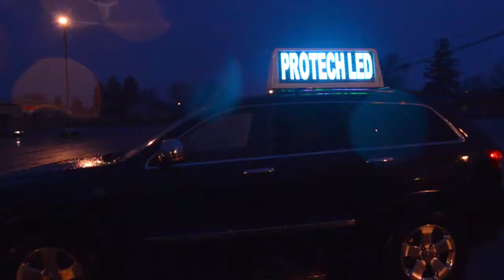LED taxi, Uber, lift message sign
Testing and advertising our LED taxi cab signs on vehicles

We are pioneers at Protech LED and we did it first here in America